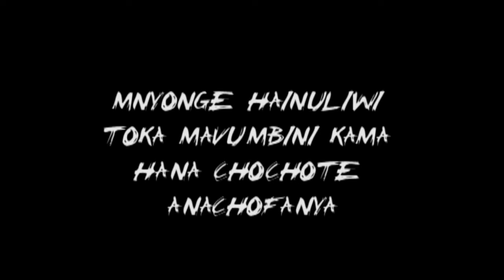Lameck Amos: MNYONGE HAINULIWI TOKA MAVUMBINI KAMA HANA CHOCHOTE ANACHOFANYA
Kinachomfanya mnyonge atoke mavumbini siyo unyonge wake bali ni kile cha maana anachofanya mavumbini.
Usijitie moyo kwenye unyonge wako bali jitie moyo katika kile cha maana unachofanya hata kama wewe ni mnyonge.